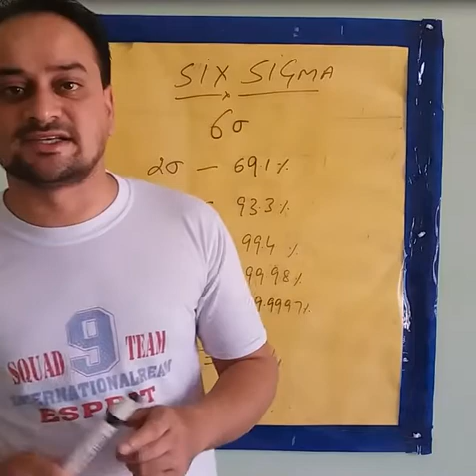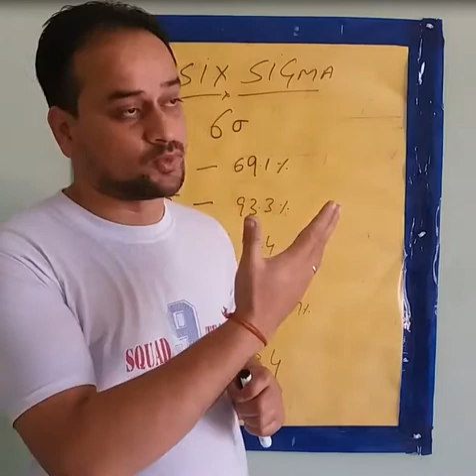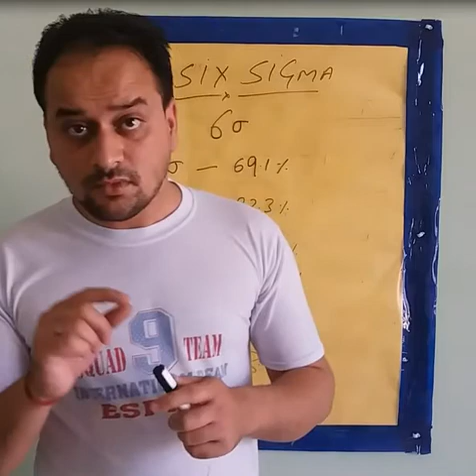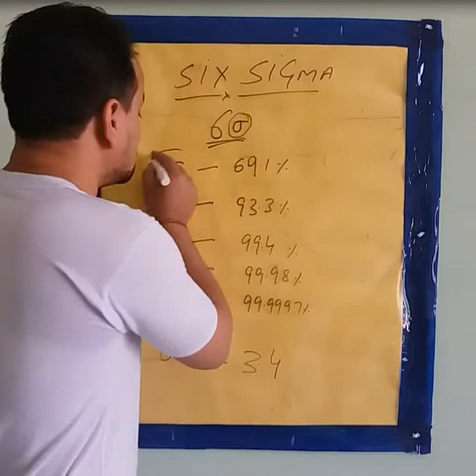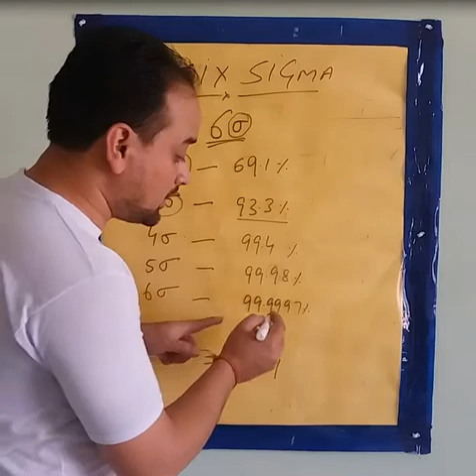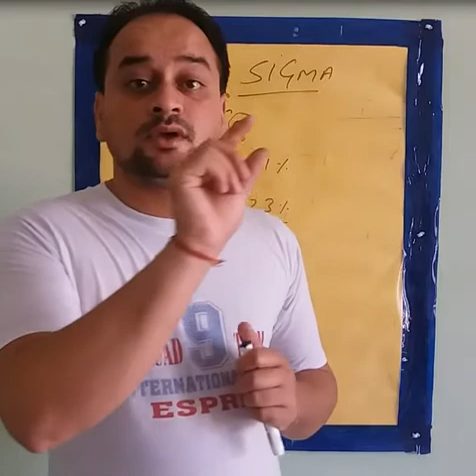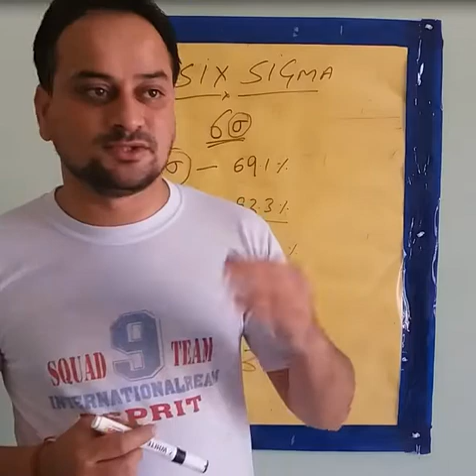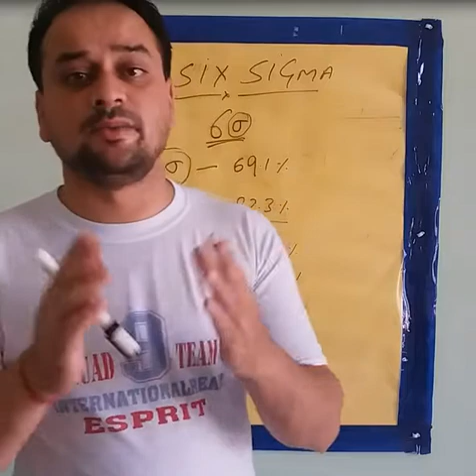six sigma //history//born//part-1